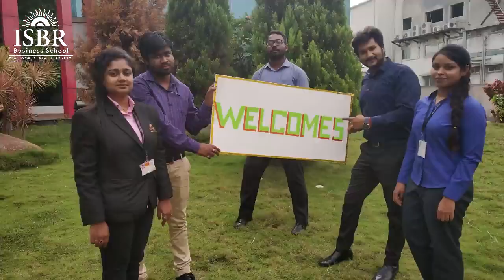ISBR Reunion 2k18 - Welcome Video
ISBR Business School are all excited to welcome alumni’s at ReConnect2k18 grand alumni reunion.